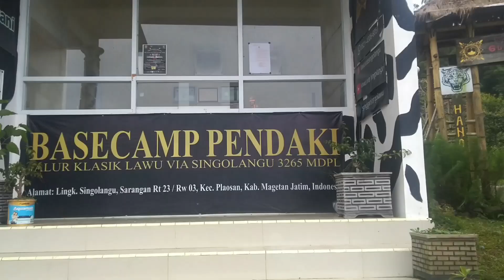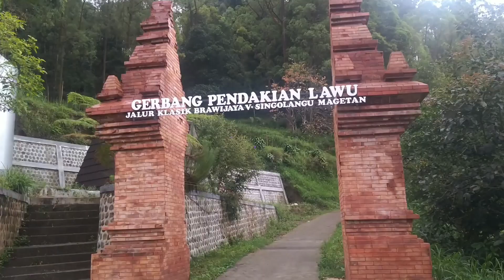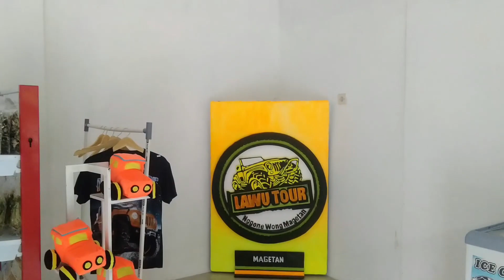Ternyata..! seperti Inilah Suasana Pedesaan Terindah Di Jawa Timur Saat Ini. persinggahan para RAJA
ini adalah salah satu Kampung Tua di pulau jawa
dengan jutaan pesona dan keindahan alam. kampung ini merupakan jalur raja BRAWIJAYA untuk menuju tempat persemayamannya di gunung lawu

kampung ini bernama SINGOLANGU
sebuah kampung indah dengan pesona alamnya dan hasil bumi. selain itu Singolangu merupakan KAMPUNG SUSU dan memproduksi susu murni asli dari tempat ini.
Kampung Singolangu berada di Kelurahan Sarangan Kecamatan Plaosan Kabupaten Magetan Jawa Timur INDONESIA.